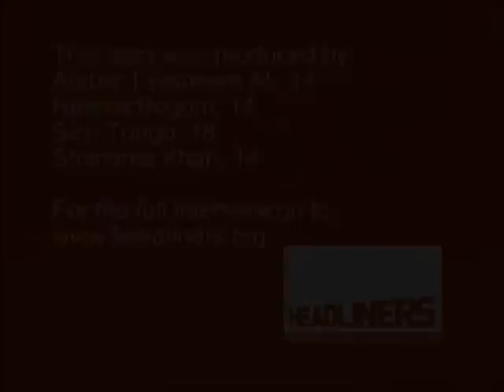Jade Ewen on young people in the media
Hear Jade Ewen talk exclusively to Headliners about the negative portrayal of young people in the media.